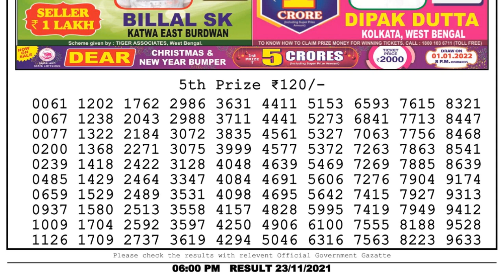Nagaland Lottery Sambad Result | Dear Lottery